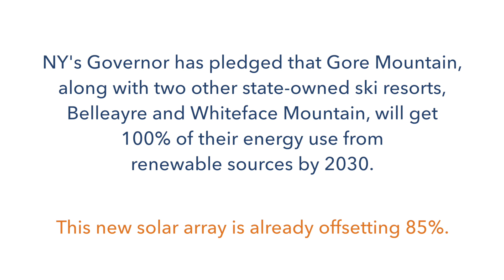Borrego Solar - Gore Mountain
Another great collaboration with our client Borrego Solar, we took a look at the latest Gore Mountain solar project.

Our amazing team in New York acquired all the footage, with post-production at our studios in the Bay Area.

Credits:
Afonso Salcedo - edit and post-production
Scott Mason - producer